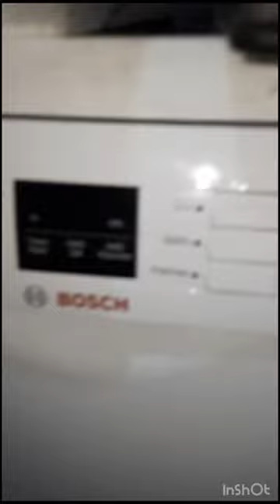கூட்டி கழிச்சு பாருங்க கணக்கு சரியா வரும் 💯 Bosch Dishwasher